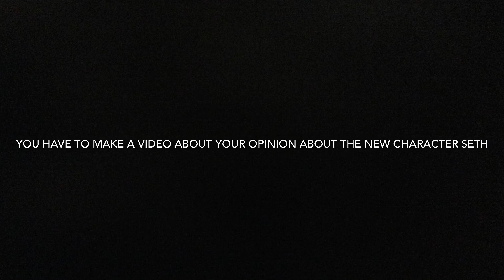The big reveal of the new character Seth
His favorite thing to do is play his favorite instrument the organ